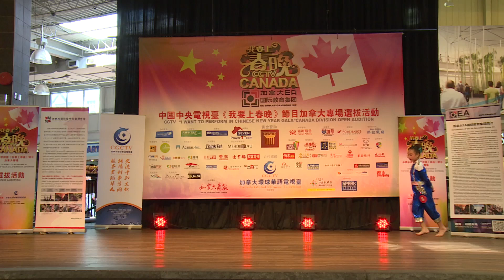"我要上春晚"加拿大专场首场海选 8号选手